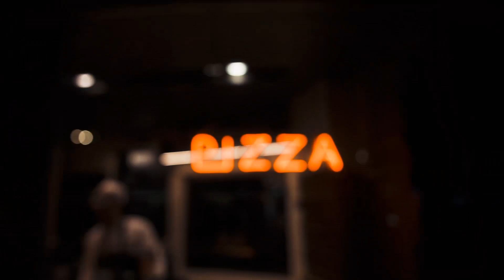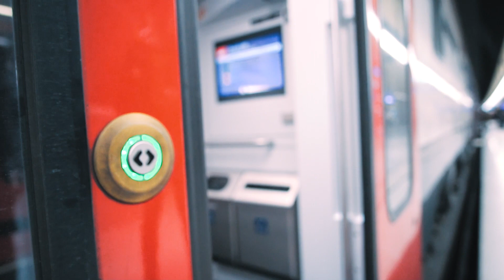Zurich | Samyang 12mm f2 + sony a6500 + 120 fps (low light)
I was testing my new lens in this cold citynight with 2 of my best friends. We had a great time and we laughed so much. The Lens is the perfect wideangle lens for me. Its super small and so sharp and i love the f2.

Lens:    Samyang 12mm f2
Edited on:   Premiere Pro
     After Effecs - Handy seamless Transitions